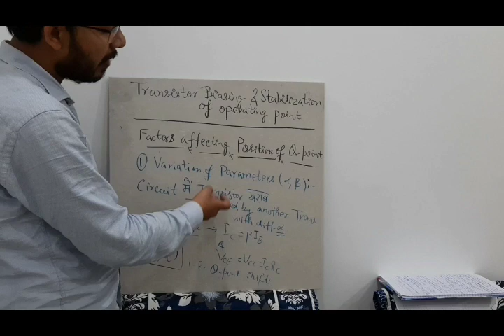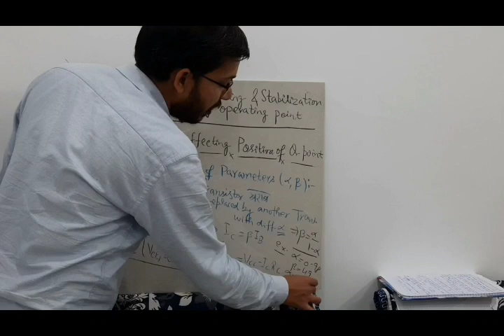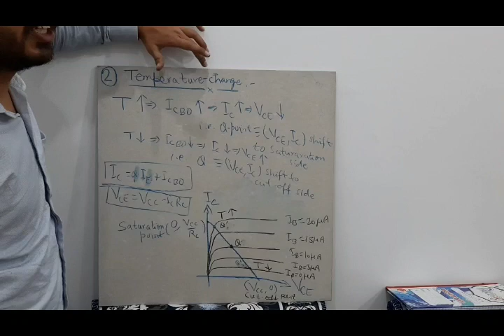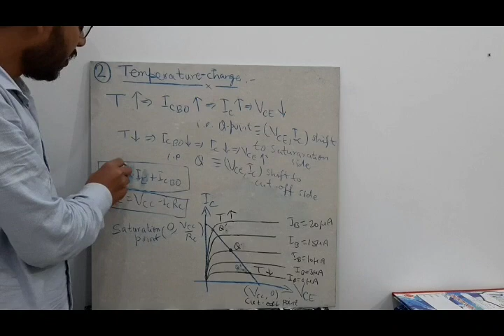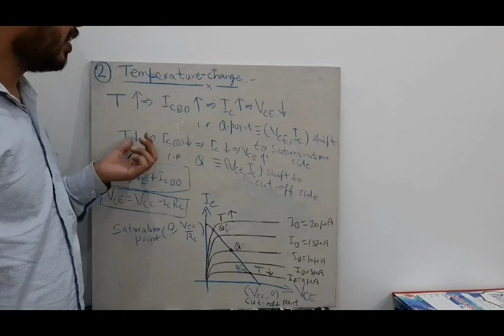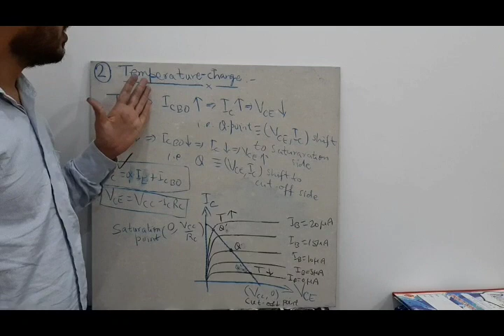Transistor Biasing and stabilization of operating point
shifting of Q- point